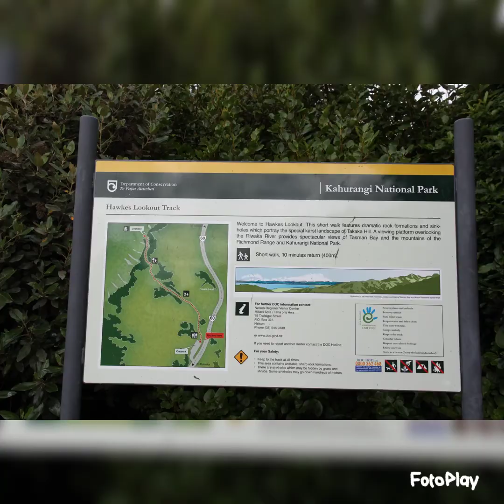The Hiding Beauty of Abe Tasman 2018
All pictures was taken in Abe Tasman South Island.  Kaiteriteri, Marahau, Kahurangi National Park and Tarakohe